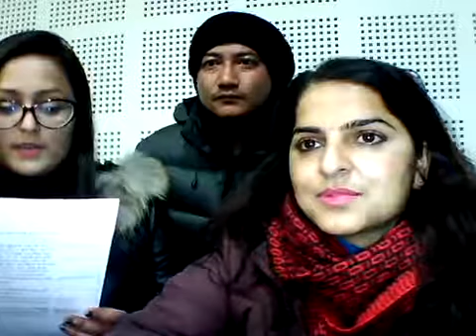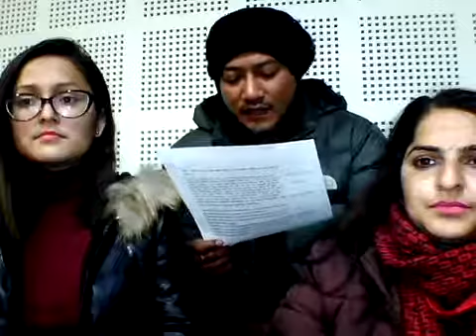तपाईँको विचारमा हस्तमैथुन र स्वप्नदोषमा के भिन्नता छ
साथी सँग मनका कुराबाट साभार